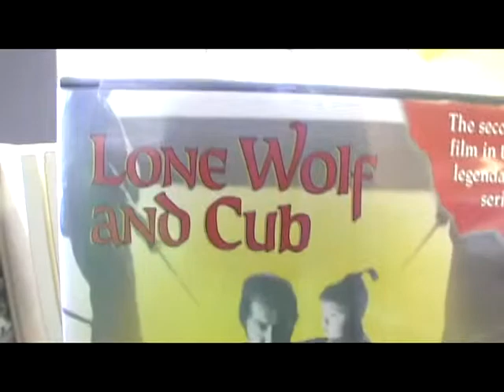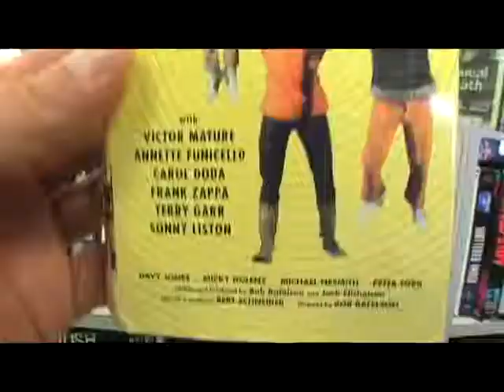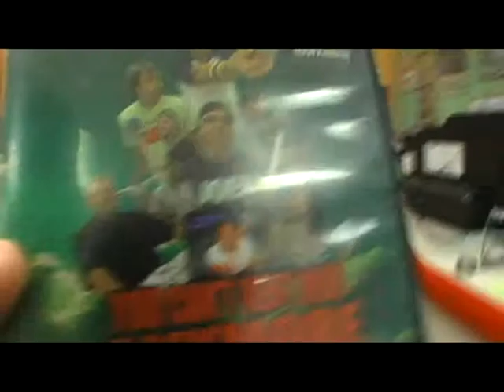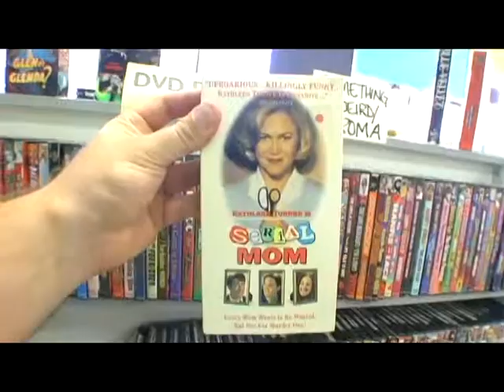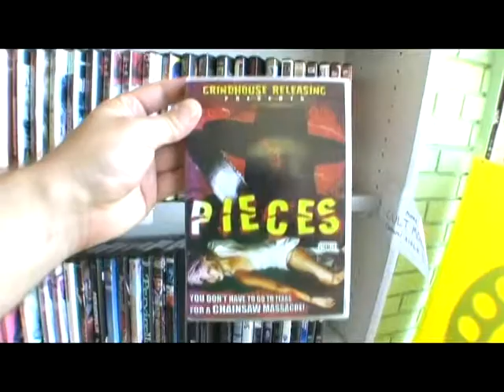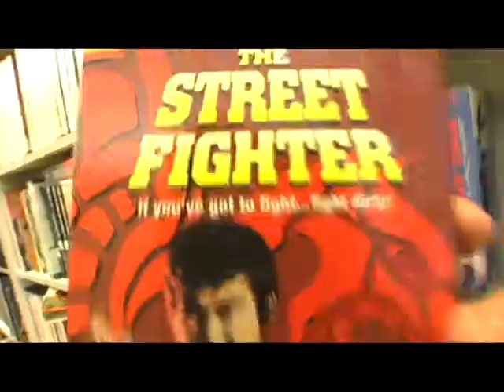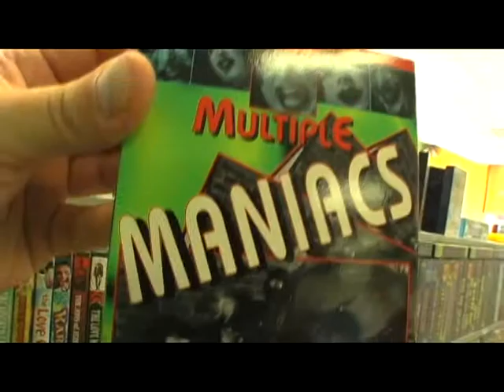Michigan Moviemaker Ryan Meade at Thomas Video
This is the first in a semi-regular feature in which Michigan moviemakers (directors, actors, etc.) talk about why they come to Thomas Video. First up is the self-proclaimed "best movie maker in Michigan," Ryan Meade, the director of the cult classic "YOU CAN'T RENT HERE ANYMORE," as well as "ALL THE FISTS IN WORLD WON'T SAVE YOU NOW," "COSMOS LOCOS," "100 MILES TO MIDNIGHT," and "RUTHLESS," all of which are available at Thomas Video. Ryan is currently putting the finishing touches on "INVALUABLE," his upcoming documentary on Tom Sullivan, the special effects guru behind "THE EVIL DEAD." "INVALUABLE" features Bruce Campbell and others from the horror classic.

Look for more in this series as we kidnap and force other Michigan moviemakers  to do our bidding.